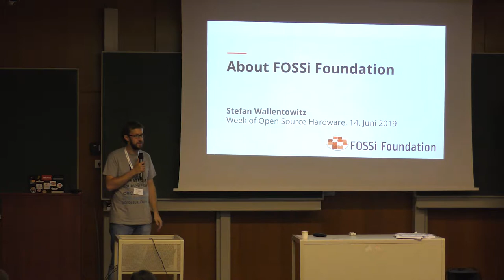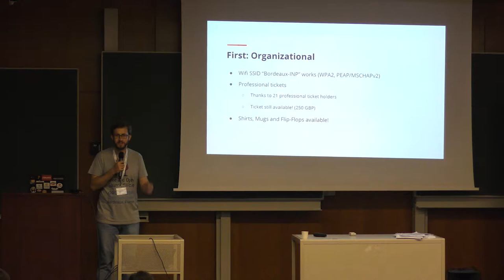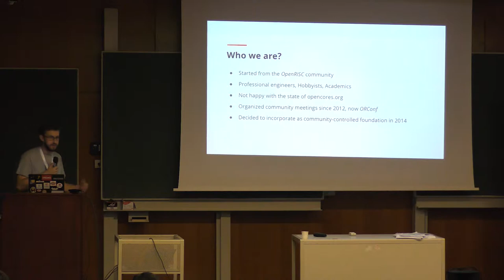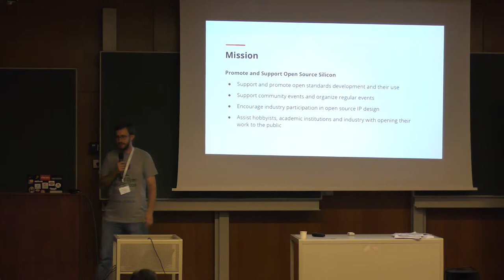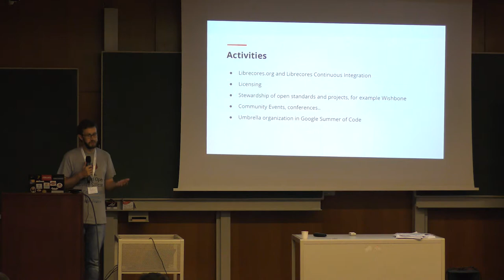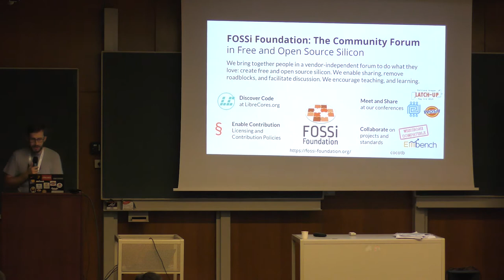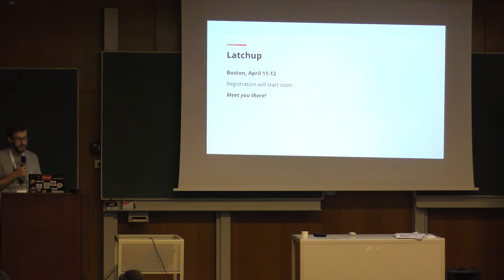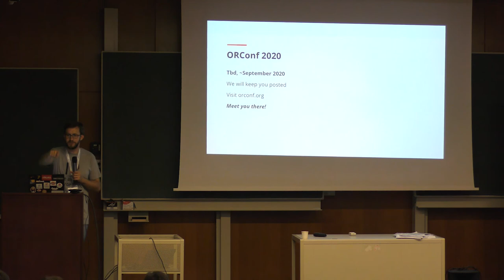About FOSSi Foundation - Stefan Wallentowitz - ORConf 2019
Talk recorded at ORConf 2019, the Open Source Digital Design conference, held in Bordeaux, France from September, 27th to 29th, 2019 and organized by the FOSSi Foundation.